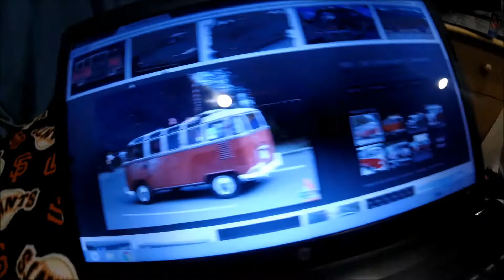The Bus Is Almost Done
I do the chrome and some more of the windows on the bus. All the panels are 90% done.